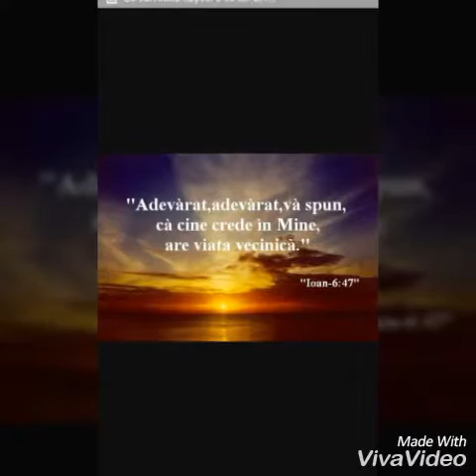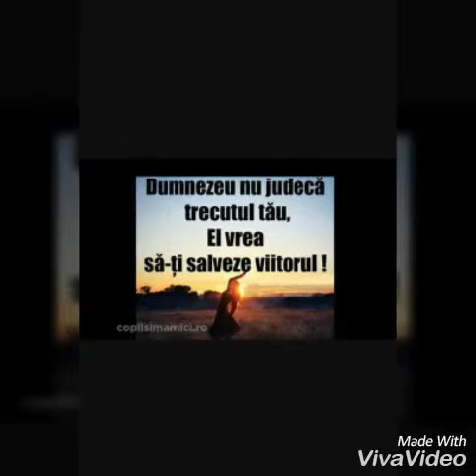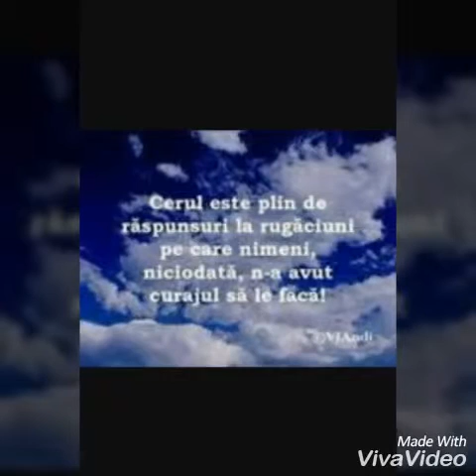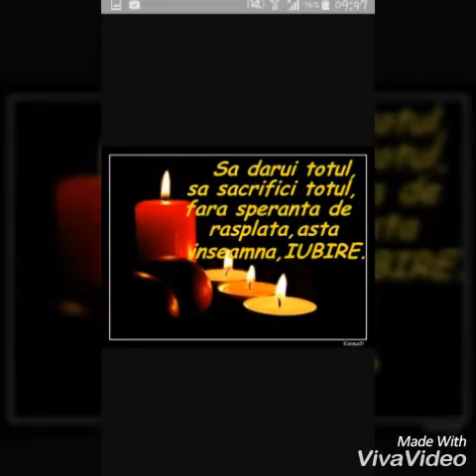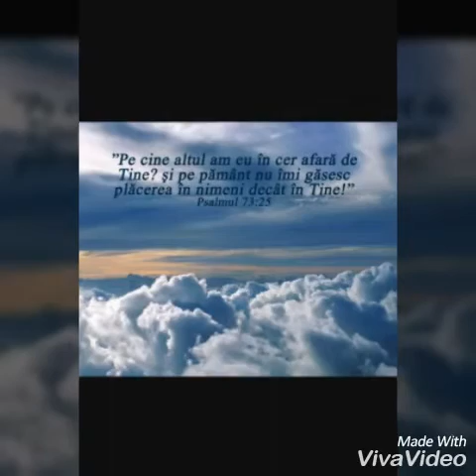Fratele puiu din checea